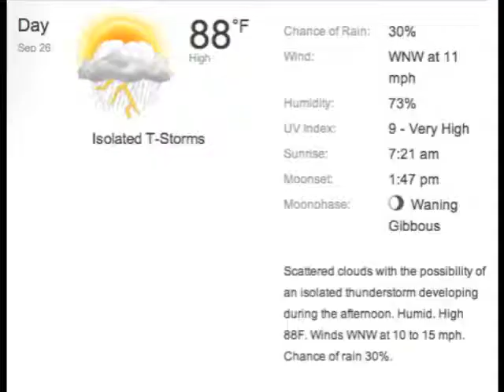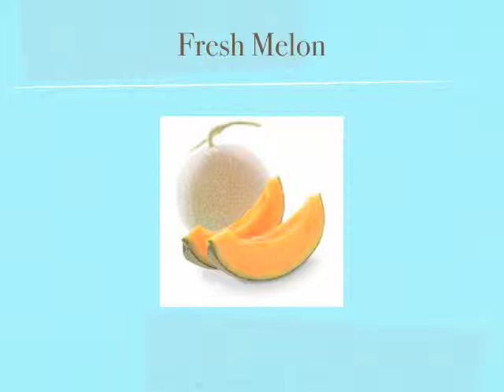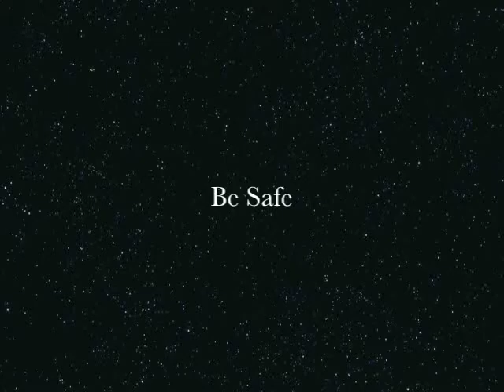news 9 26